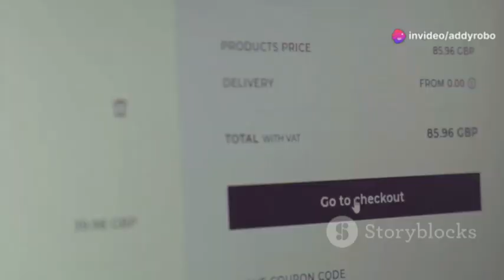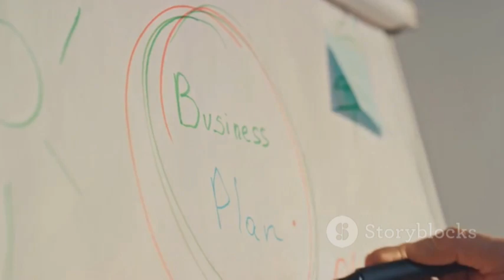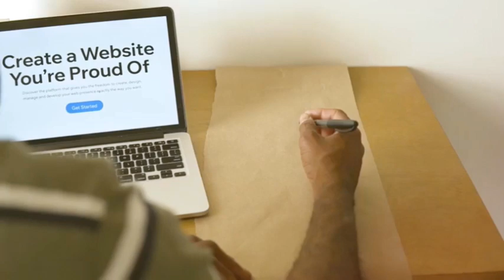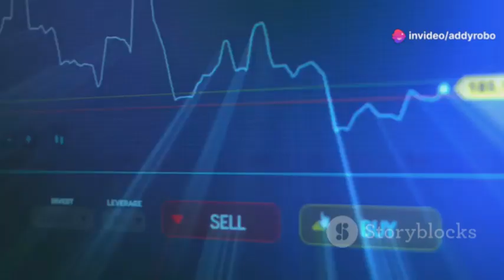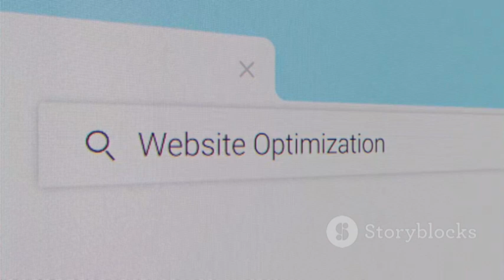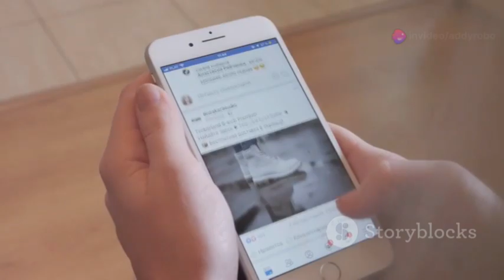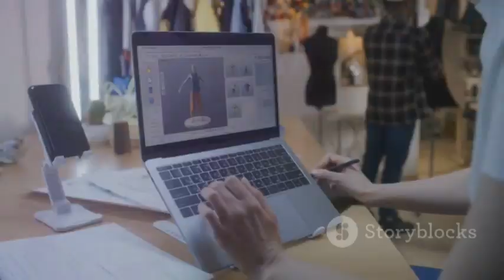Dropshipping for Beginners UK | Ultimate Guide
0 dropshipping,
dropshipping uk for beginners 2024,
step by step dropshipping for beginners,
dropshipping for beginners 7 hours,
dropshipping for beginners 0$